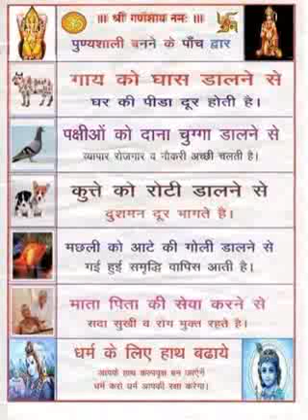शनिग्रह की शान्ति एवं निराकरण भाग (२)